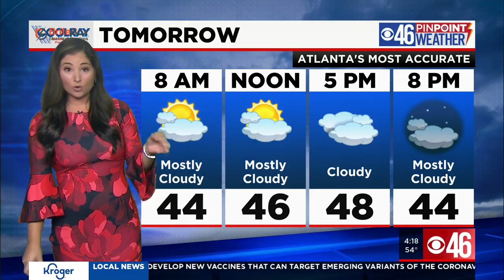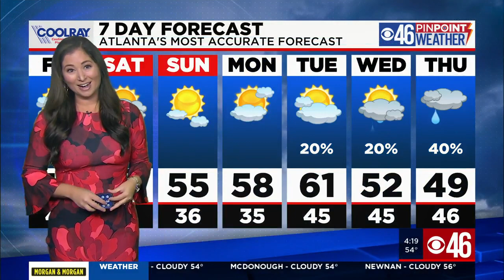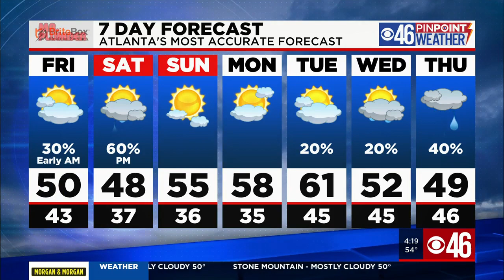Thursday PM Web Weather